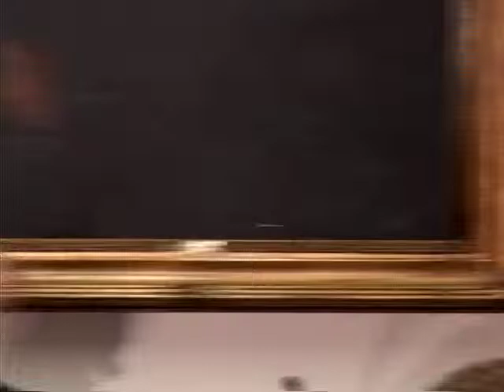Afghanistan War:Containing or Leveraging U.S. Power - Part2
The Afghanistan Study Group and the New America Foundation/American Strategy Program invite you and your colleagues to an international public policy discussion.